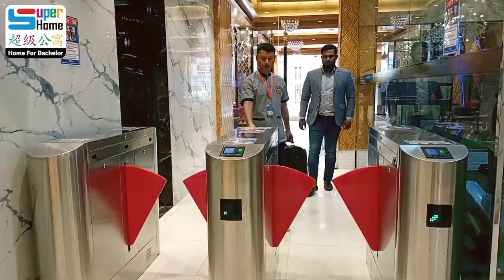ভিআইপি প্যাকেজ বাদেও রয়েছে আরও ৪টি প্যাকেজ দেখুন Description-এ | 1/3/7/15 days & monthly package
যাদের অল্প খরচে আমাদের সেবা নিতে চান তাদের  জন্য নিয়ে আসা হয়েছে ইকনমি প্যাকেজ।  মাসে মাত্র ৬৯৯৯ টাকায় পাওয়া যাবে ৩ বেলা খাবার, এসি রুম, ফ্রি লন্ড্রি সার্ভিস, ওয়াইফাইসহ ৩০টিরও বেশি সুবিধা।

"সুপার হোমে" রয়েছে রকমারি  প্যাকেজ, যেখানে আপনার পছন্দ মত বেছে নিতে পারেন।
🎁 সিঙ্গেল রুম/ ডাবল রুমে ফুল ফার্নিচার, ফ্রিজ, টিভি, সোফাসহ ভিআইপি প্যাকেজঃ
🎁 ২/৩/৪ জনের রুমে আলমারি, টেবিল এবং কমন রুমে টিভি সোফাসহ এক্সক্লুসিভ প্যাকেজঃ
🎁 অল্প খরচে মাল্টি ফাংশনাল বেডে রয়েছে ইকনমি প্যাকেজঃ **করোনা পরিস্থিতিতে কজি ও ইকনমি বেডে ৫-৬ জনের বেশি রাখা হচ্ছে না।

New Customer Cashback rent is given below (Economy package):
1 Day Package- 399 Tk. (No extra fee needed)
3 Days Package- 1,499 Tk. (No extra fee needed)
7 Days Package- 2,499 Tk. (No extra fee needed)
15 Days Package- 4,499 Tk. (No extra fee needed)
30 days package- 7,999 Tk. (No extra fee needed)

1 Day Package- 499 Tk. (No extra fee needed)
3 Days Package- 1,799 Tk. (No extra fee needed)
7 Days Package- 3,499 Tk. (No extra fee needed)
15 Days Package- 5,499 Tk. (No extra fee needed)
30 days package- 8,999 Tk. (No extra fee needed)

1 Day Package- 699 Tk. (No extra fee needed)
3 Days Package- 2,399 Tk. (No extra fee needed)
7 Days Package- 4,499 Tk. (No extra fee needed)
15 Days Package- 6,499 Tk. (No extra fee needed)
30 days package- 9,999 Tk. (No extra fee needed)

*** who never ever booked into any of our branches can avail this offer.
শর্ত প্রযোজ্য

তাছাড়া আমাদের রয়েছে সিঙ্গেল বা ডাবল রুমের ভিআইপি প্যাকেজ, ২/৩/৪ জনের এক্সক্লুসিভ প্যাকেজ, ৪/৬/৮ জনের এলিগেন্ট প্যাকেজ ও  ৬/৯ জনের কজি প্যাকেজ। সকল পেকেজের সাথেই ৩ বেলা খাবার ও ৩০টি সেবা অন্তর্ভুক্ত।